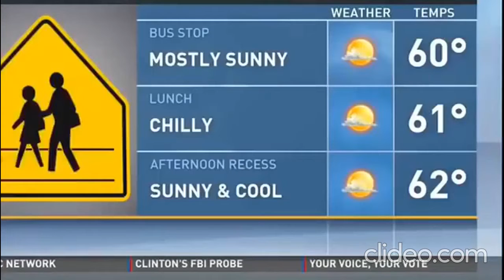Best Fails on the Internet | News Edition V3